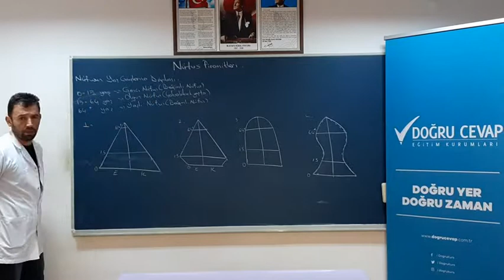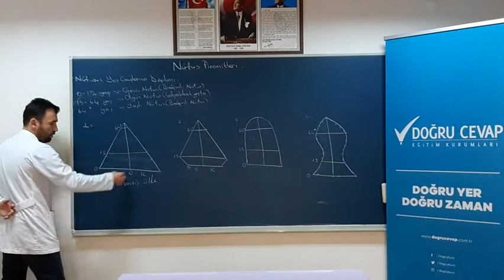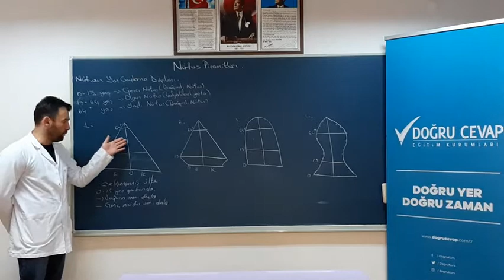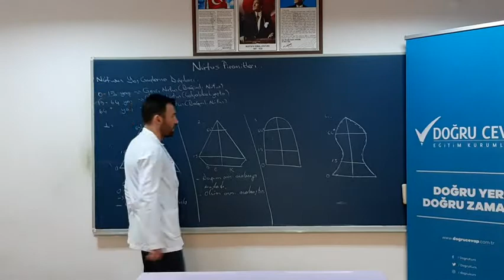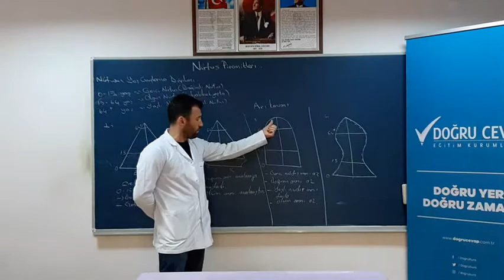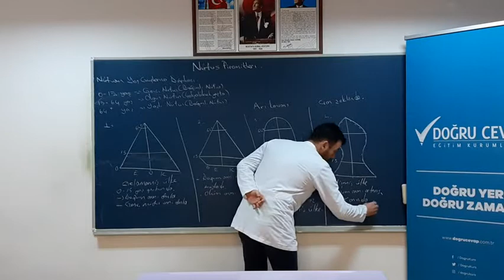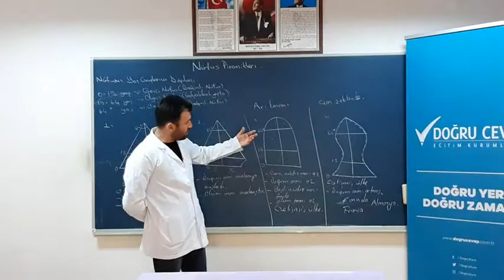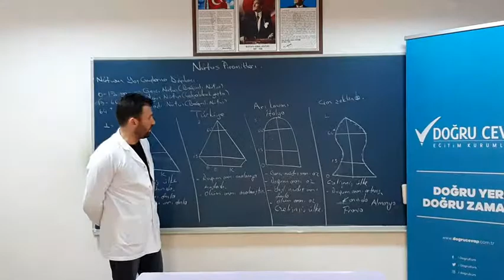Doğru Cevap Vakfıkebir & Beşikdüzü / Coğrafya / Nüfus Piramitleri